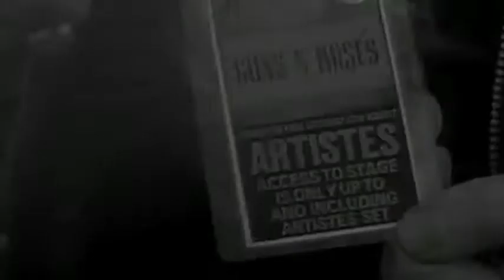400 Billion suns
Summer X Games 17 + Carl Sagan + Stephen Hawkin = 400 Billion Suns